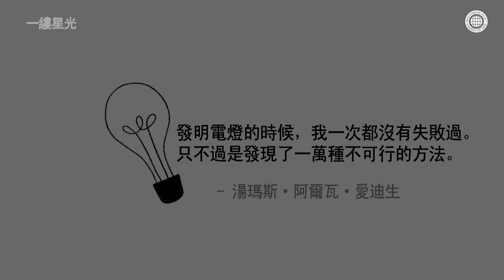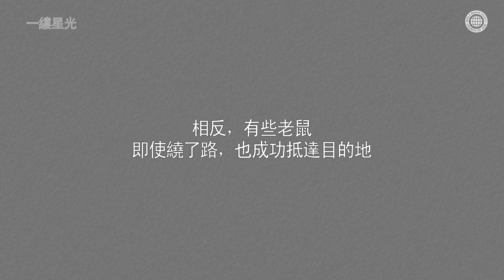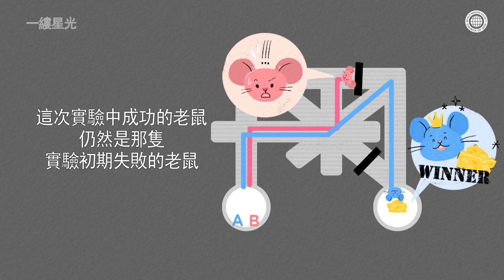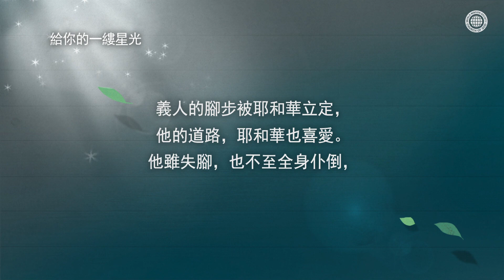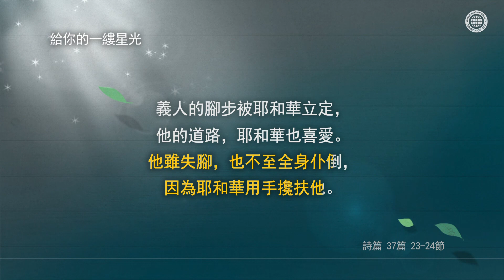✉星光書信, 成功之路, 上帝的教會世界福音宣教協會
作為文化宣教的一環，上帝的教會準備的一縷星光，「成功之路」。
在人生的迷宮中，通往「成功」出口的路上會遇到大大小小的失敗和挫折。
今天也為了「成功」孤軍奮戰的人獻上鼓勵他們的聖經章節和音樂散文。
背景音樂由上帝的教會新歌宣教中心以新歌為基礎，作曲編曲而成。

何謂「沙漠中升起的星星」？
為了鼓勵在COVID-19情勢下感到疲倦的靈魂，並增進家人之間的感情，作為文化宣教的一環，上帝的教會準備的非面對面頻道。
頻道會上載根據日常生活故事而製作的抒情音樂散文。